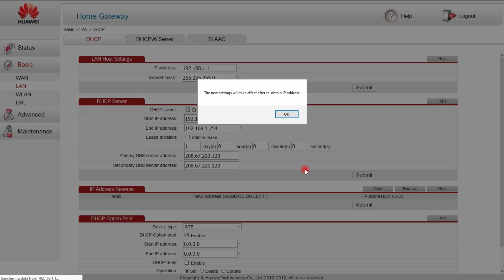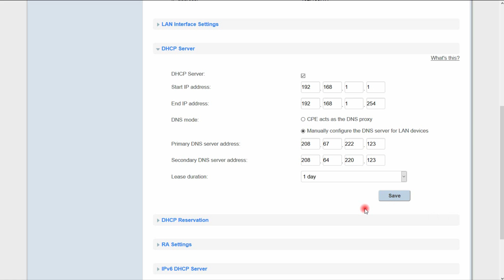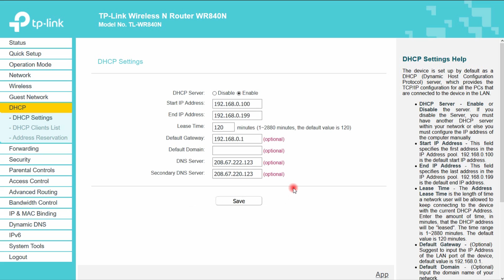طريقة حجب المواقع الإباحية والضارة لجميع انواع الراوترات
Open DNS :
ده كويس جدا ولكن انت لو عايز تجرب حاجه غيره دور على الانترنت هتلاقي سيرفرات كتير لحجب المواقع الاباحيه والضاره

وقت شرح كل راوتر علشان ما تضيعش وقتك
HG531/HG532 : 3:13
ZXHN H108N : 4:12
HG630/HG633 : 4:59
TP-Link : 5:56